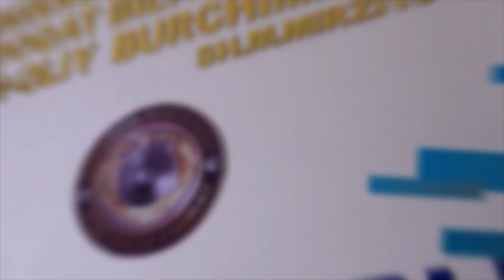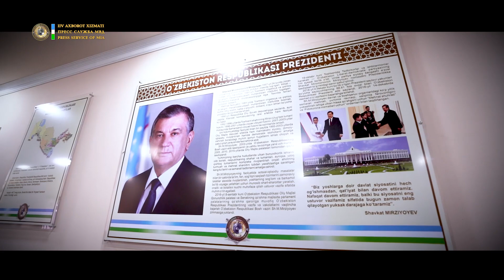“Bugun xizmatda” koʻrsatuvi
Yoʻlovchi poyezdlarini kuzatish xizmati faoliyati